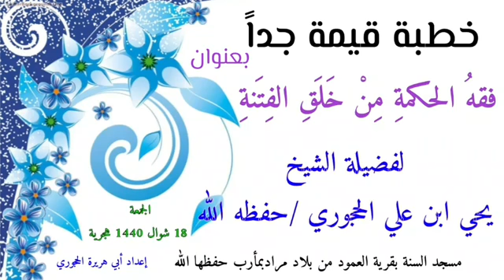خطبة جمعة بعنوان/ فقة الحكمة من خلق الفتنة / لشيخنا المحدث يحيى بن علي الحجوري حفظه الله